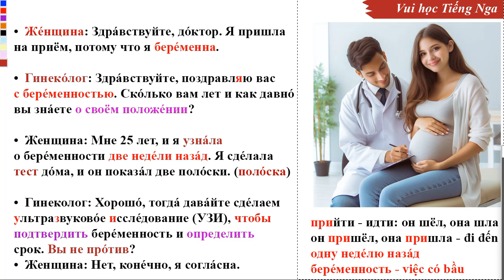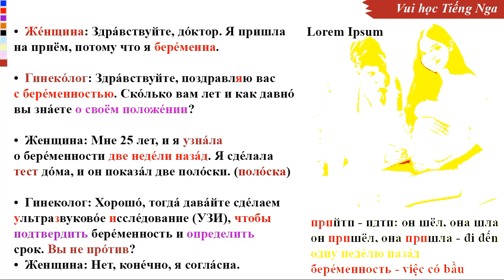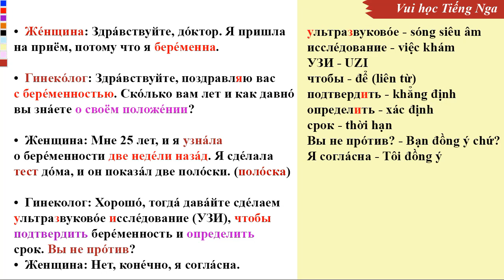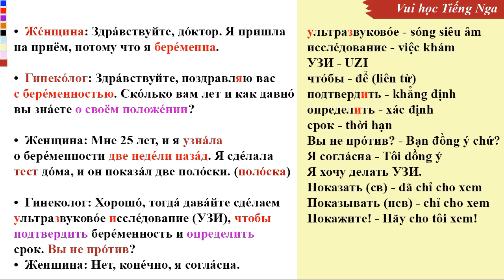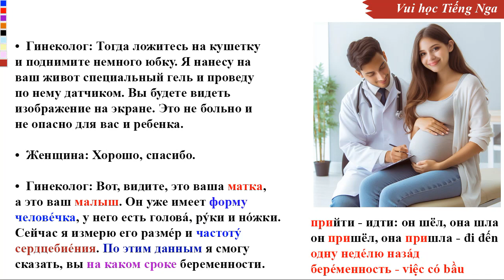#24: Hội thoại đi khám thai ở Nga (NH98) | Thầy Hoàng dạy Tiếng Nga online 1:1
💥► Clip name: ##24: Hội thoại đi khám thai ở Nga (NH98) | Thầy Hoàng dạy Tiếng Nga online 1:1 (Easy Russian With Tony)